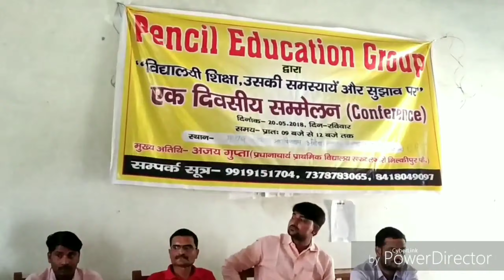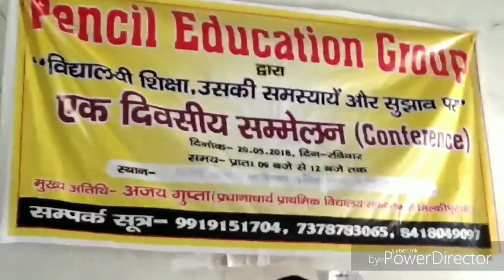Educational Conference by Pencil Education Trust massage of Mukesh Mishra 20 may 2018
dosto इस वीडियो में educational conference by pencil education trust massage of mukesh mishra  20 may 2018 ka video hai.   उम्मीद है कि आप सबको ये वीडियो पसंद आयेगा

पेंसिल एजुकेशन ट्रस्ट  एवं एन. जी.ओ. चैनल का निर्माण ट्रस्ट की कार्यो को आप तक पहुचाने और पूरे देश मे चल रहे NGO के लिए आवश्यक जानकारियों को विडियो के माध्यम से उपलब्ध करवाने के उड़द5 से किया गया है। पेन्सिल एडुकेशन ट्रस्ट शिक्षा के प्रचार - प्रसार और गरीबों को गुणवत्तापूर्ण  शिक्षा कम से कम लागत में कैसे मिले इसके लिए निरंतर प्रयासरत है ।